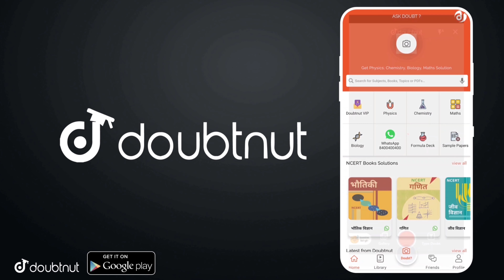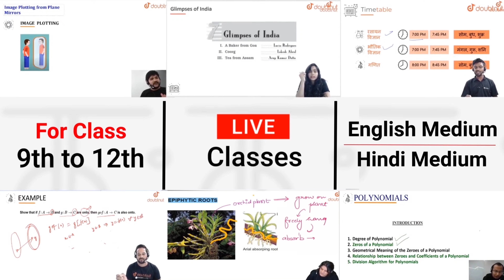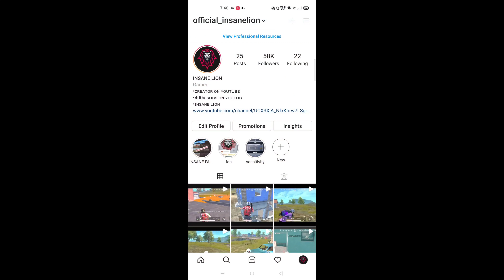PUBG MOBILE LITE GAMEPLAY - INSANE LION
Live Classes - English aur Hindi Medium

More Features :
1) Saari important books milengi solved video solutions ke saath
2) Previous year papers, Important PDFs, Question Bank
3) Crash Course, Mock Tests, Quiz
4) India's biggest student's community
& much more

My I'd - AsurXMahabali

Hello Guys
In This Pubg Mobile Gamepay I am playing Solo Vs Squad So Must Watch The Video Till The End.

ABOUT ME